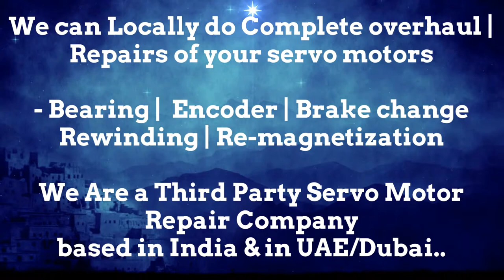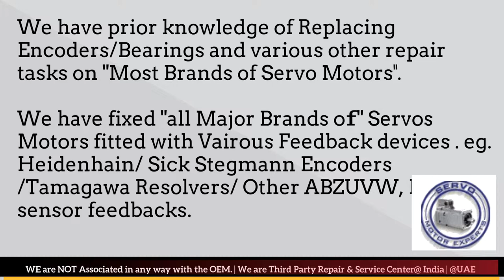Hermle CNC Service Repair Service Servo motor Encoder install Heidenhain Adjust Alignment Prodedure